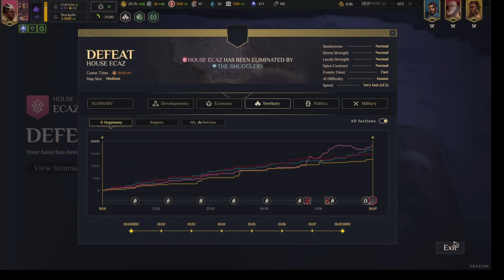Dune: Ecaz Tournament Finals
My POV for the tournament finals match of a 16 player tournament hosted by @turinRTS streamed